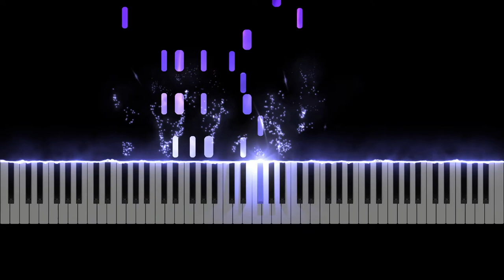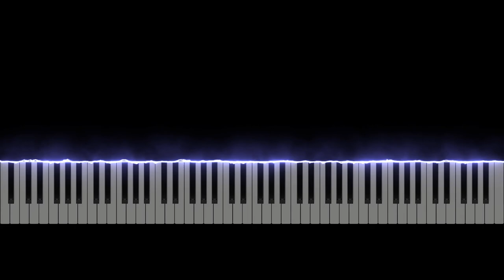Nocturne in F - sharp minor(Op.2 No.4) - Ruben Dimitrashuk